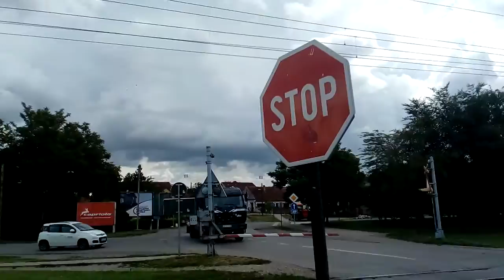putnicki voz serbia public rail